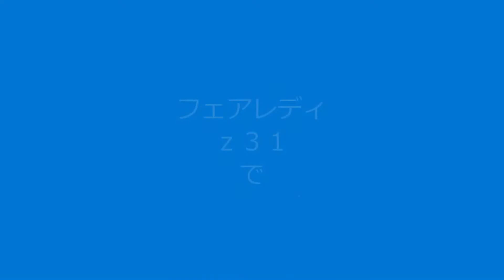フェアレディｚ３１でサーキット スライドショー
フェアレディｚ３１でサーキットを走った時のスライドショーです